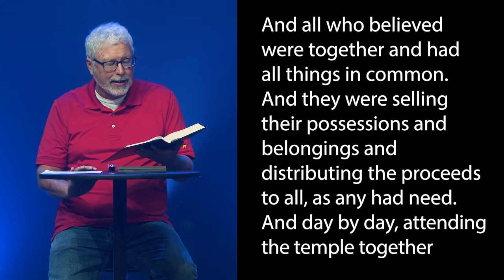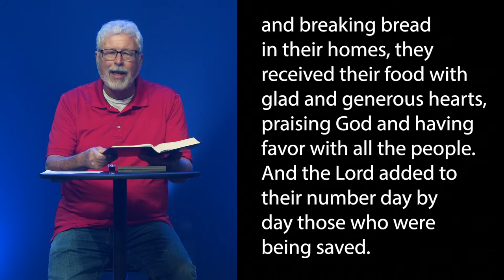The Book of Acts - Week 5 by Chad Garrison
Calvary exists to lead people to a life-changing relationship with Jesus Christ through the love of His people and power of His truth.